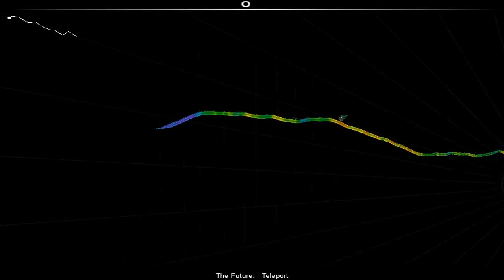Let's Play Audiosurf: Teleport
I too, hate it when people look at my fit. Indeed.

The Future
Teleport
Nerdcore Now Volume 1